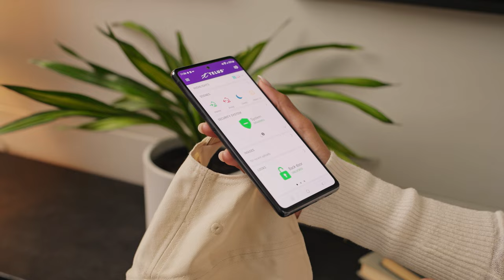TELUS | Sangita Patel x Smart Home - just set it, forget it and go!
ET Canada Host Sangita Patel trusts TELUS to simplify her life and for peace of mind. All at the touch of a button, from anywhere.

Help make your life easier, with TELUS SmartHome.

At TELUS, we’re powered by purpose. Learn more about how we’re using our world-leading technology to drive meaningful change

Let’s make the FutureFriendly, together.

Interested in LifeAtTELUS and a career with purpose?